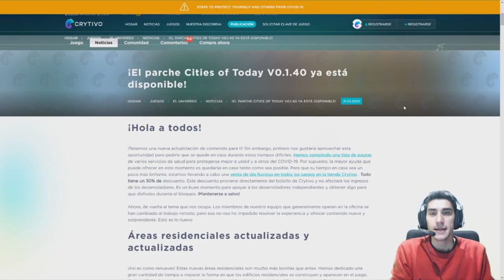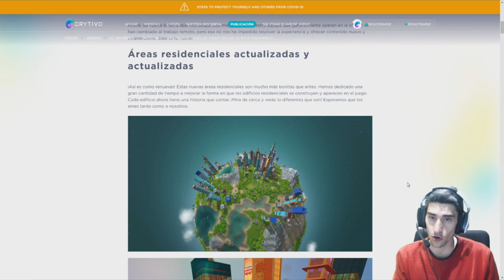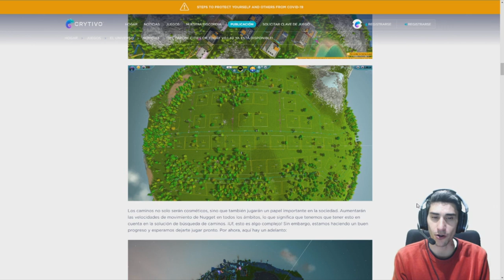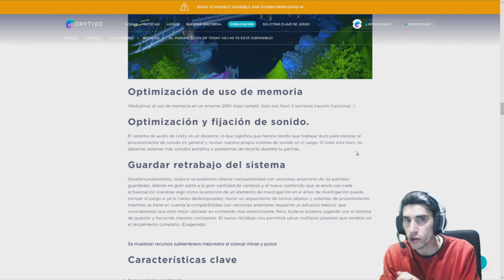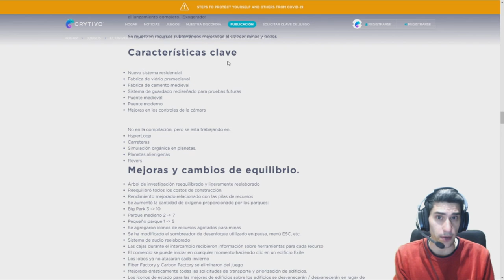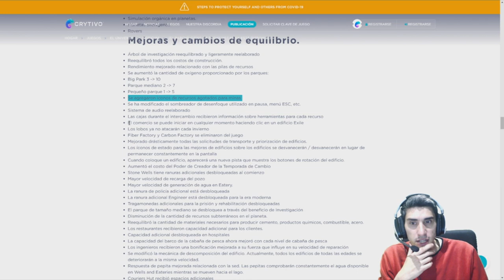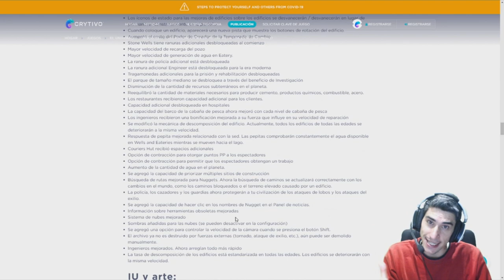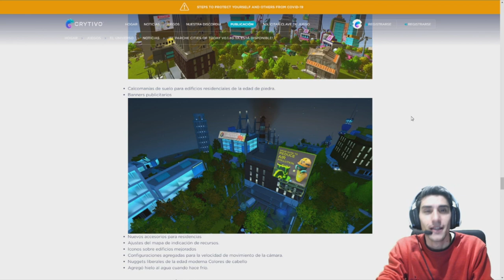CITIES OF TODAY v0.1.40 "Nueva Atualizacion" The Universim